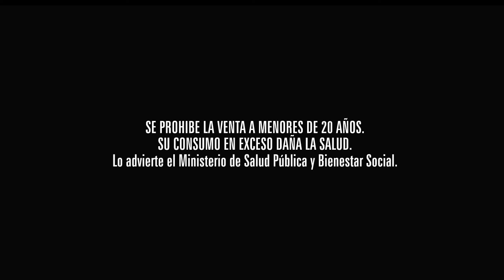Ballantine's Finest City Paris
Cliente: A.J. Vierci
Producto: Ballantine's
Agencia: Murcia
Productora: SDP
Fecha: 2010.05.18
Duración: 30"
VO: Jesús Pérez